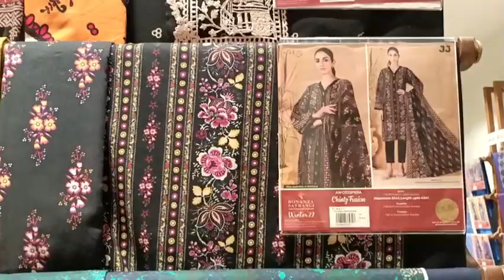Bonanza Satrangi 50% off Big Bag Sale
bonanza satrangi online

bonanza satrangi unstitched

bonanza satrangi official